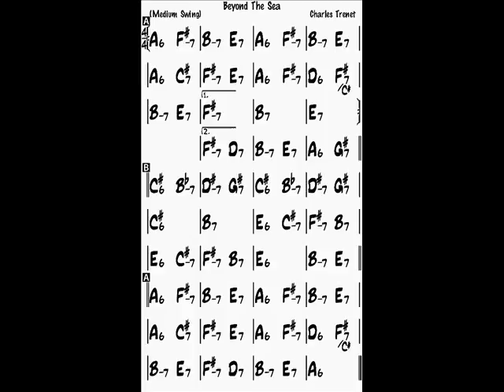Beyond The Sea (La Mer) A backing track (La Mer)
Beyond The Sea backing track (bass, drums, piano)
A major, 145 bpm